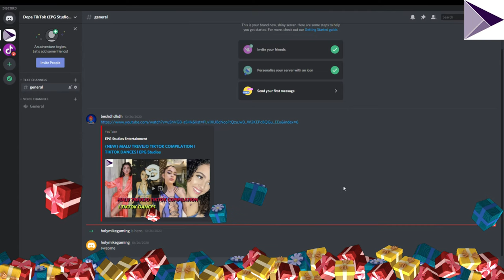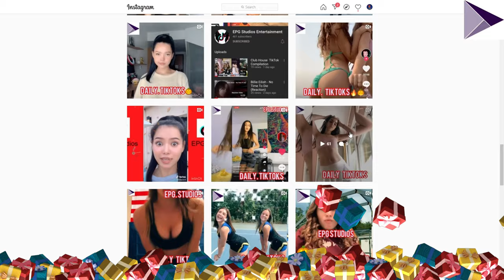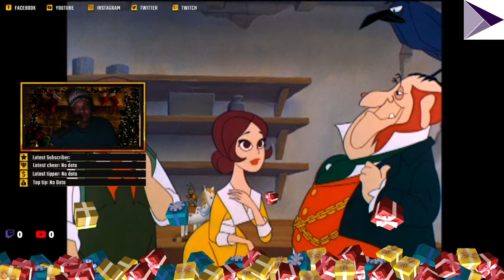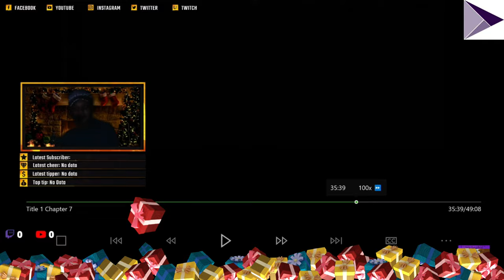Cricket on the Hearth-Christmas Movie(Reaction/Review)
A review on one of the worlds worst hated Christmas movies Cricket on the Hearth.
Quality: 4K Video
🔔 Turn on the bell 🔔